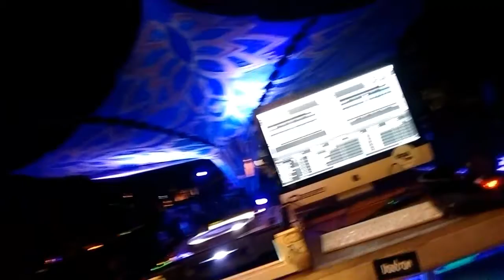Signal Types @ Tribedelic 2017 (Rio Verde GO)